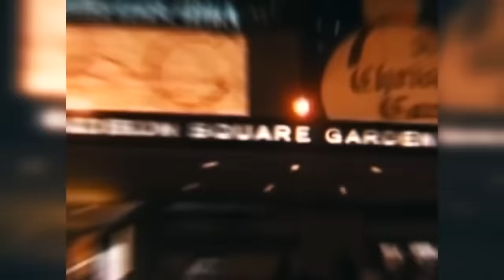Najbardziej Spektakularna Walka W Historii Boksu!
Ten niesamowity bokser dosłownie fruwał po ringu i wznosił się tylko w jedno miejsce – na tron. Zawsze walczył w charakterystycznych spodenkach, robił salta przez liny na ringu, a podczas walk przeciwnicy byli dla niego niemal jak zabawki.